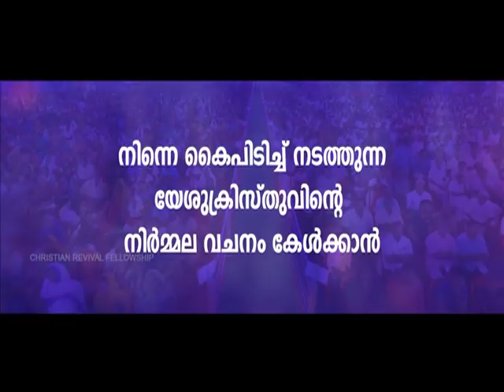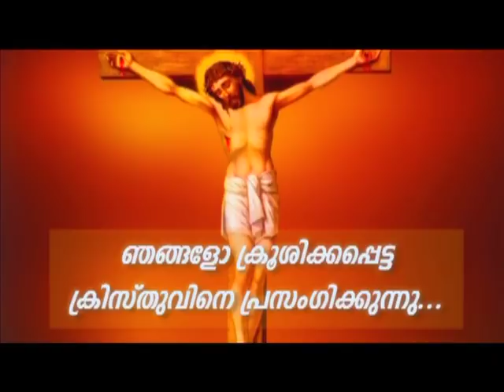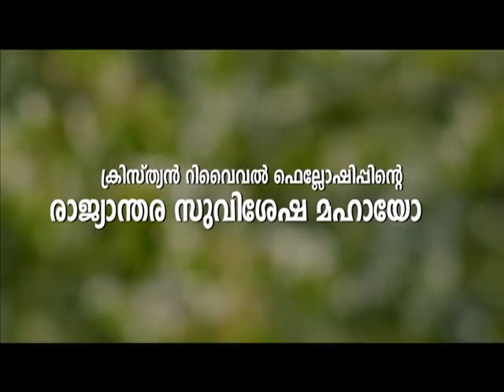Prof. M.Y. Yohannan - 24 DEC 2019 8 30 PM